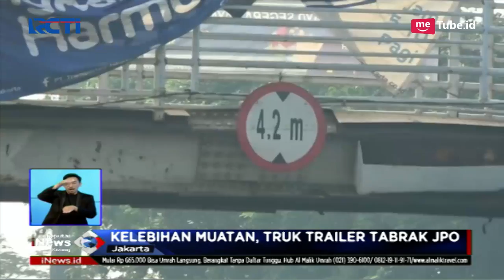LAGI!! Truk Trailer Tabrak JPO di Daan Mogot Hingga Rusak - SIS 08/09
Embrionya adalah program Seputar Jakarta yang pertama mengudara pada 1 November 1989 dan menyajikan berbagai perkembangan utama di ibukota. Sejak itu Seputar Indonesia memperluas cakupan liputannya ke seluruh nusantara. Seputar Indonesia memiiki filosofi “apa kata dan bagaimana pengaruh bagi masyarakat”. Filosofi ini mendasari penyajian setiap berita sehingga dekat dan mudah dipahami oleh masyarakat.